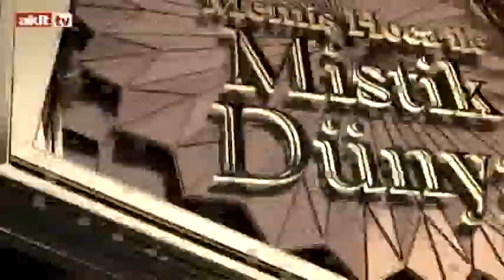Mistik Dünya - Yasin-i Şerif'in hikmeti nedir ?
Yusuf Dirim'in sunumu Memiş Hoca'nın yorumlarıyla Mistik Dünya